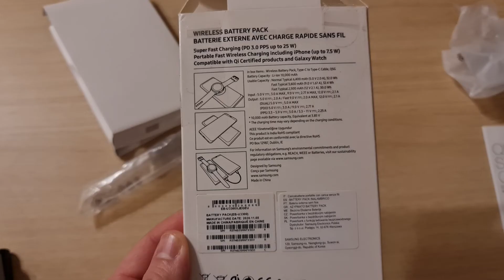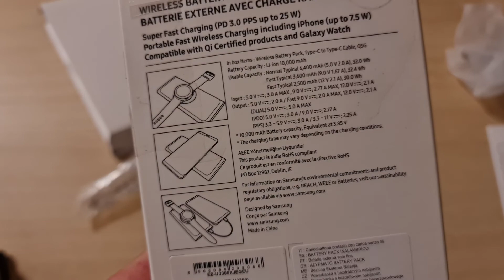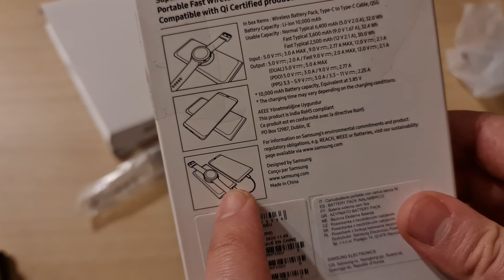Review baterie externă wireless Samsung 10.000 mah Super Fast charging